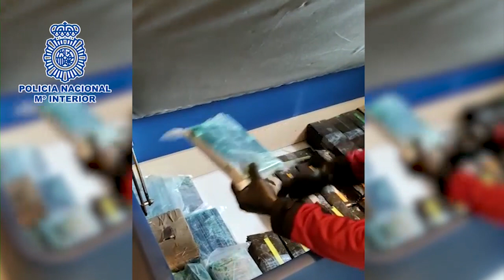Operación Ramo Policía Nacional